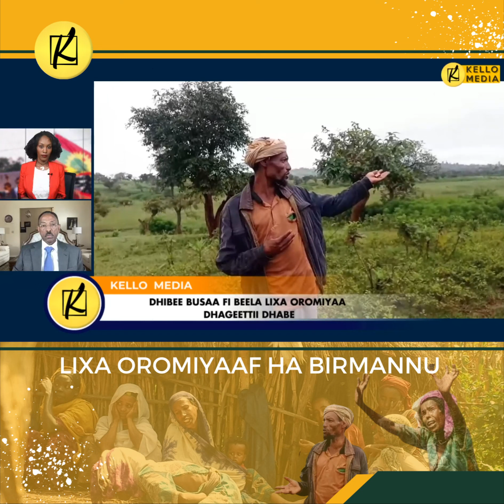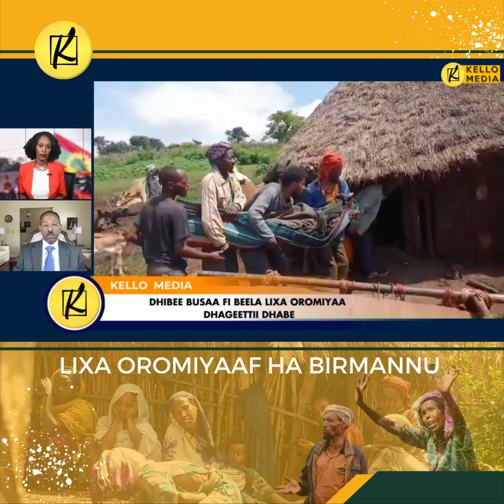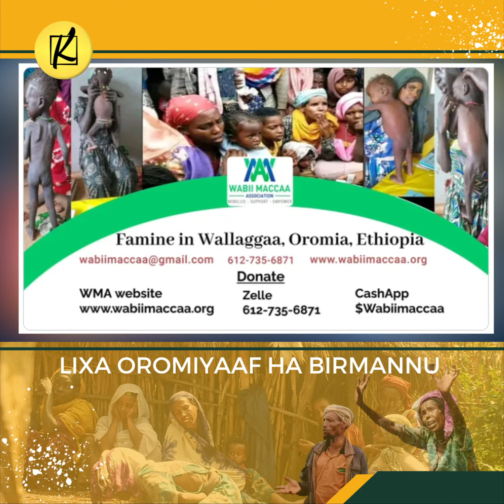Birmannaa Lixa Oromiyaa